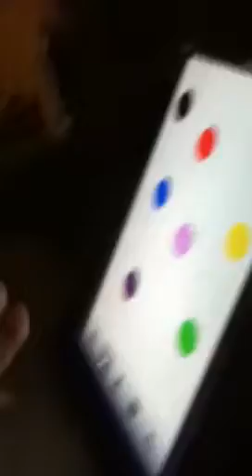My baby knows colors, name, body parts & more :)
My cute baby girl knows colors, name, body parts  & more :)